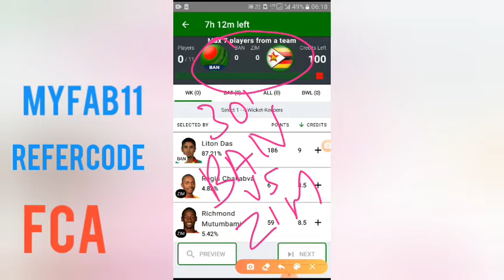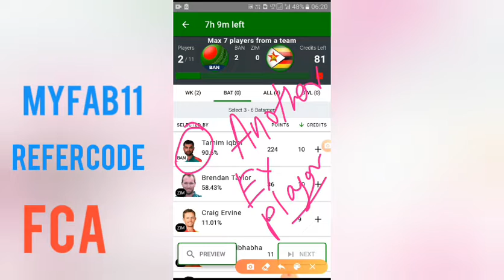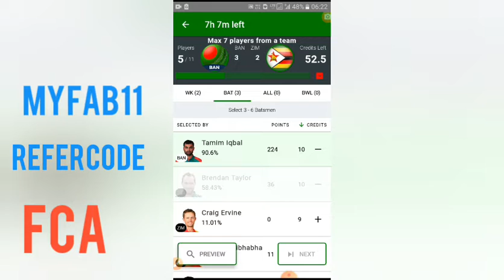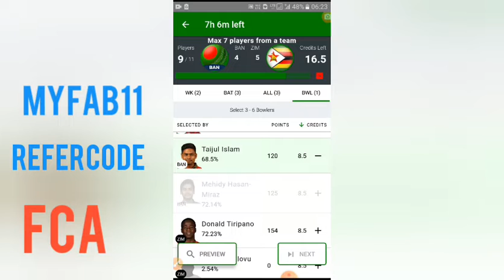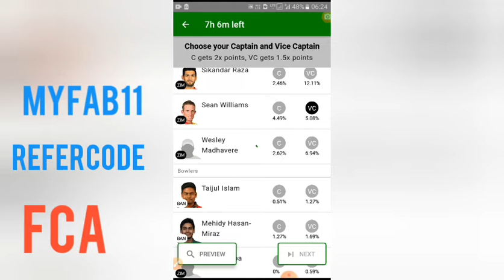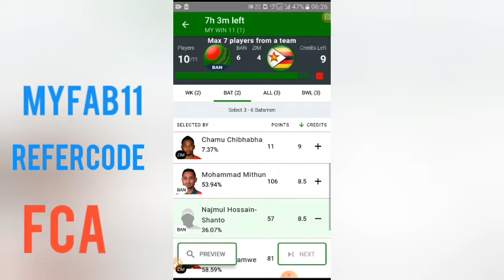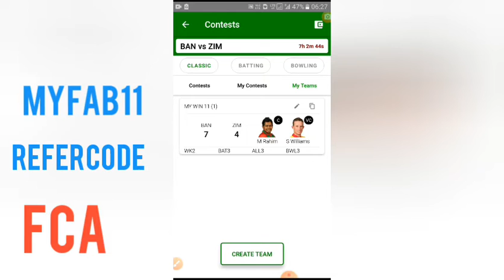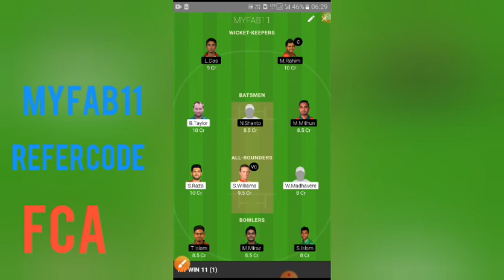BAN VS ZIM | 3RD ODI | MyFab11, Playerzpot, Batball11, Prediction Best Fantacy apps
BAN vs ZIM MyFab11, Playerzpot, Batball11, Prediction | Bangladesh vs Zimbabwe, Zimbabwe tour of Bangladesh 2020, 3rd ODI Match, Team News & Playing 11

🔥MyFab11:👇
✔️₹50 Bonus
100% Genuine 100% trusted app ,instant withdrawal ,less competition ,minimum entry fee play

✔️₹100 bonus

REFER CODE:S52FF15C

✔️Bonus Rs.500

Match Info: BAN vs ZIM Dream11 Team Predictions| Bangladesh vs Zimbabwe, Zimbabwe tour of Bangladesh 2020, 3rd ODI Match, Team News & Playing 11

Where: Sylhet International Cricket Stadium, Sylhet

Time & Date: 6th March 2020, 01.30 PM

Capacity: 8000

Pitch Report: This pitch is netural, this pitch more support to pacers and batting. spinners get little support from this pitch. High scoring match due to small ground.